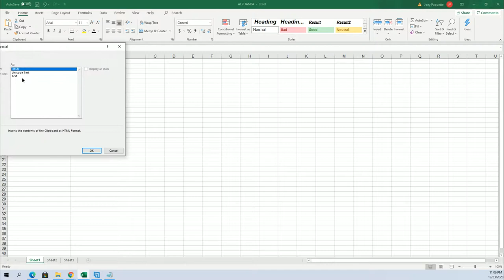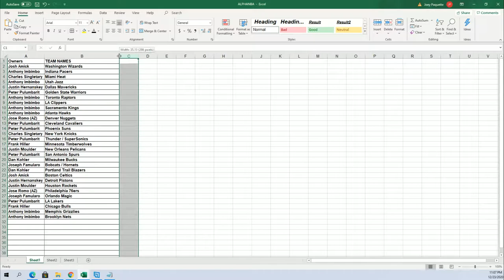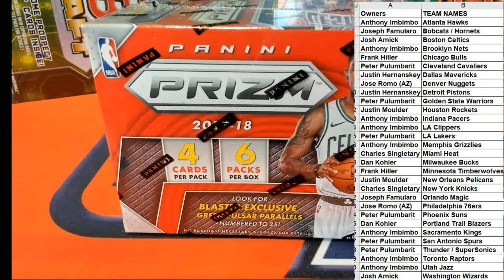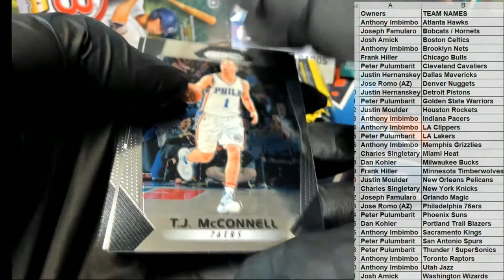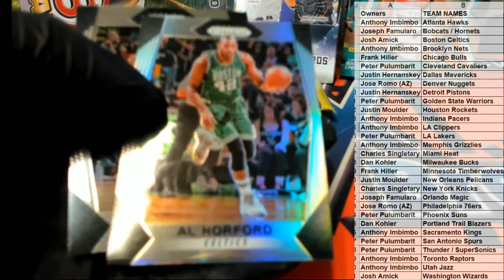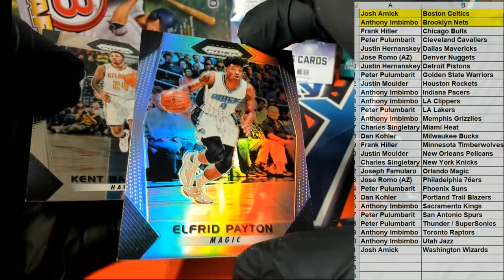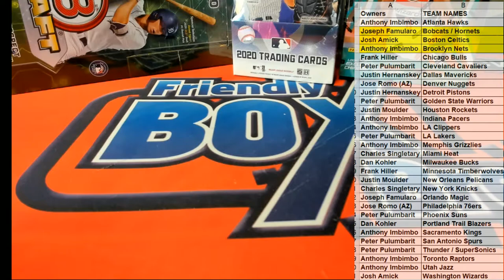2017 18 Panini Prizm Basketball Blaster Box ID 1718PRIZBLSTR318